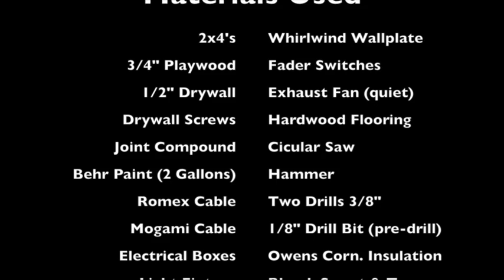How To Build A Vocal Booth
Short video on how to construct a professional vocal booth from scratch using basic materials. The resulting booth is well-isolated from exterior street noise and is sound-proofed so that you will not disturb your neighbors when Adele is belting out that high A note!

This booth was designed and built by Wil Key, a professional singer, songwriter, musician and recording engineer based in Los Angeles, CA. It was constructed for his own studio, The Bridge, and loving named the "Ocean Booth." Come surf!